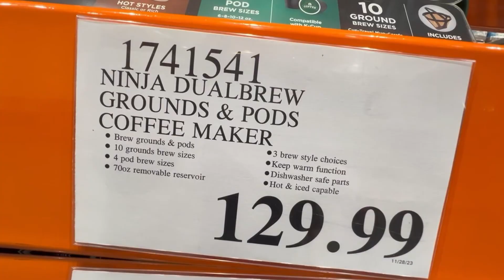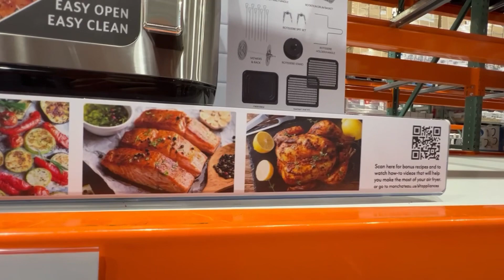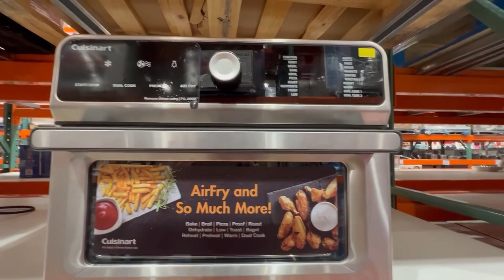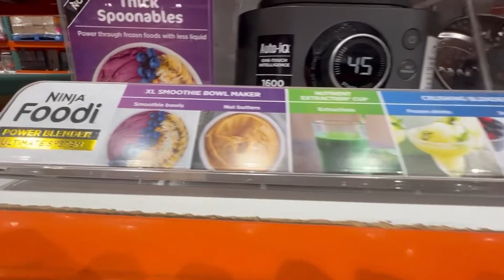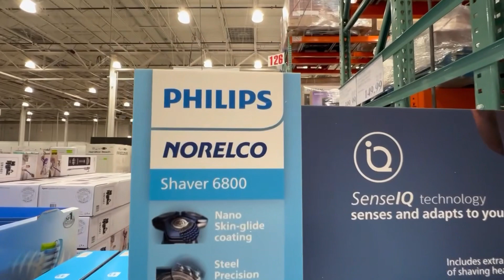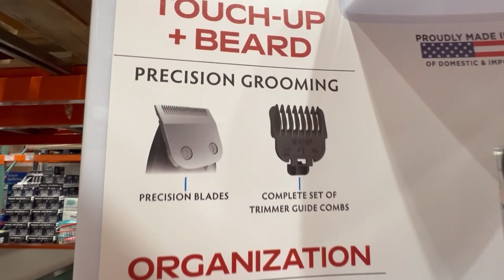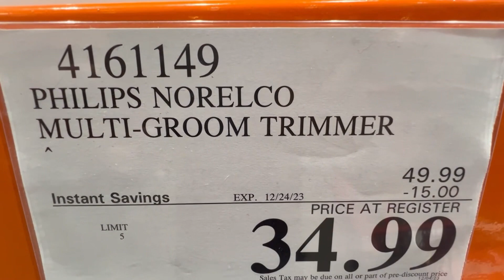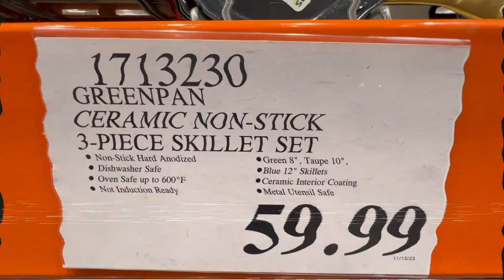ELETRODOMÉSTICOS QUE NO BRASIL, SÓ QUEM TEM É RICO / AQUI NOS [EUA] O POBRE PODE TER TAMBÉM!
📌aqui o pobre também pode ter qualquer eletrodomésticos, confira o vídeo é deixe seu comentário 🙏🤗